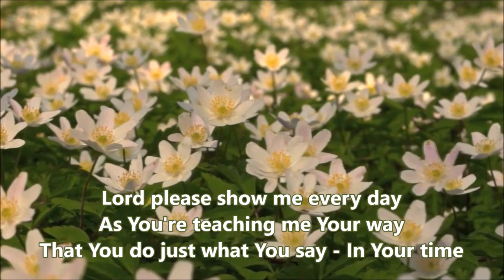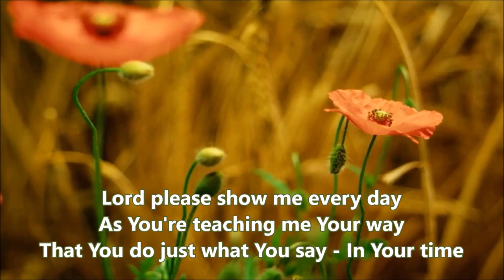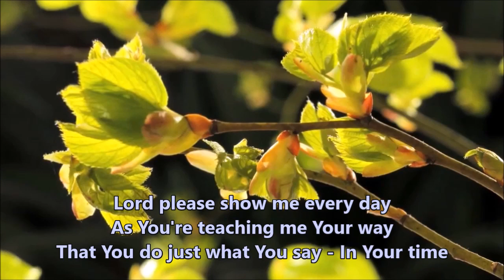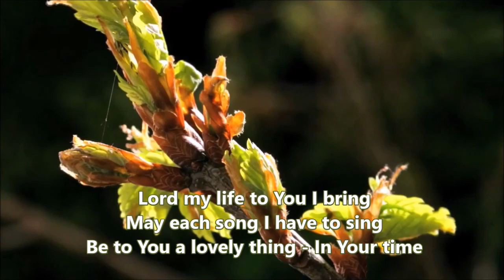In His Time w lyrics Maranatha Vocal Band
Contributing Artists:  Maranatha Vocal Band
Vs 01
In His time - In His time - He makes all things beautiful in His time
02    06
Lord please show me every day - As You're teaching me Your way
That You do just what You say - In Your time
03   07
In Your time - In Your time - You make all things beautiful in Your time
Lord my life to You I bring - May each song I have to sing
Be to You a lovely thing - In Your time
vs 05 Instrumental  05a  05b
vs 09

and 106A, of the fair use of a copyrighted work.